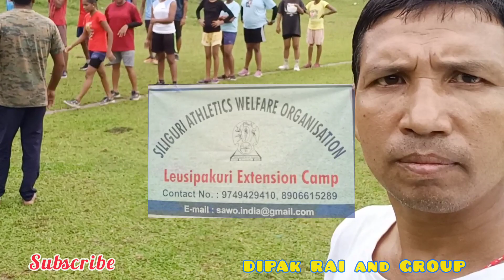S. A. W. O. Extension Camp Leusipakuri | Morning Practice 29 July 2023